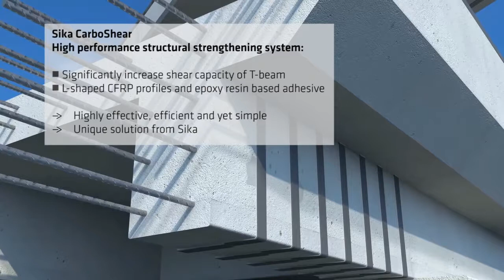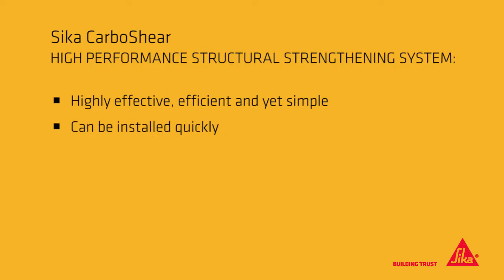SİKA Karbon Plaka Uygulama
Bu videoda, SİKA karbon plakalarının yapı güçlendirme projelerinde nasıl uygulandığını adım adım inceliyoruz. Karbon plakaları, yüksek dayanıklılıkları ve hafiflikleri ile binaların kiriş ve kolonlarının güçlendirilmesinde yaygın olarak kullanılır. Videoda, SİKA karbon plakalarının doğru ve güvenli bir şekilde nasıl uygulanması gerektiğini ve bu sürecin farklı aşamalarını yakından görebilirsiniz.

Uygulama sürecinde, karbon plakalarının yüzeye düzgün bir şekilde yapışması için hazırlık adımları önemlidir. Videoda, yüzeyin temizlenmesi, pürüzsüzleştirilmesi ve plakaların uygulanacağı alanın doğru şekilde işaretlenmesi gibi adımları göreceksiniz. Karbon plakaları, özel yapıştırıcılarla yüzeye sabitlenir ve belirli bir basınçla sıkıştırılarak güvenli bir bağlantı sağlanır.

Karbon plaka uygulaması, yapıların yapısal bütünlüğünü artırmak ve dayanıklılığını sağlamak için kullanılan etkili bir yöntemdir. Videoda, SİKA karbon plakalarının kiriş ve kolonlara nasıl doğru şekilde yerleştirildiğini, plakaların sabitlenmesi için hangi ekipmanların kullanıldığını ve bu sürecin tamamlanmasında hangi güvenlik önlemlerinin alındığını görebilirsiniz.

Eğer SİKA karbon plakalarının uygulama süreci hakkında daha fazla bilgi edinmek veya bu teknolojinin yapı güçlendirme projelerinde nasıl kullanıldığını öğrenmek istiyorsanız, bu video size kapsamlı bir bakış sunacaktır. Videoyu izleyerek, karbon plakalarının güvenli bir şekilde uygulanması için hangi adımların atıldığını ve yapı projelerinde karbon fiber teknolojisinin avantajlarını öğrenebilirsiniz.